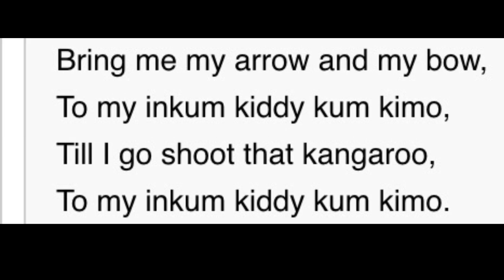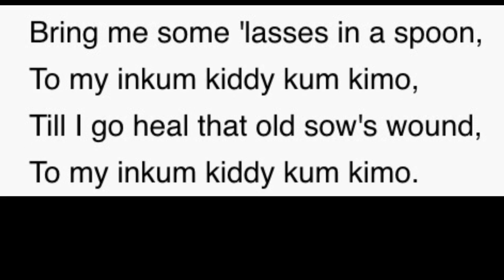A kangaroo sat on an old oak